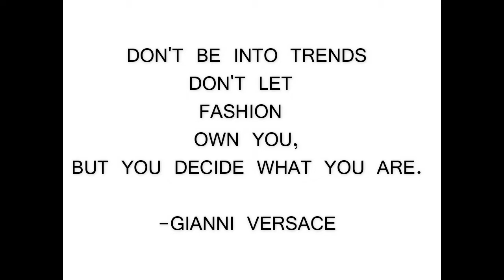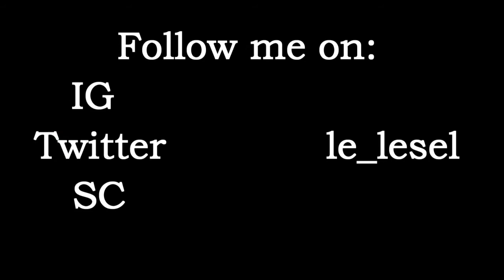Finding your own style || AYCW || Lé Lesél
Hey everyone,

This is all about you all about your personal style and how to create, change or improve your own personal style. I hope this video encourages you and helps you get started on a positive note about your view of yourself for this year.